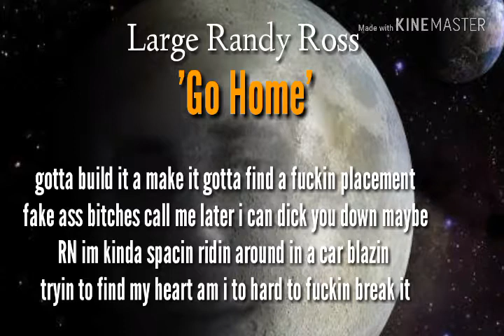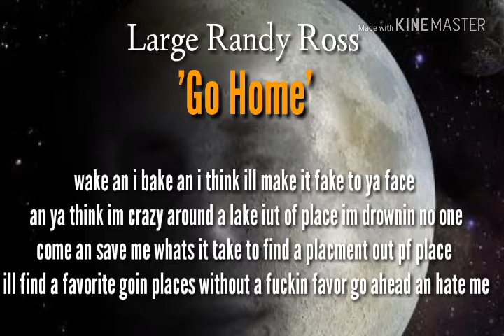Go Home(Large Randy Ross)